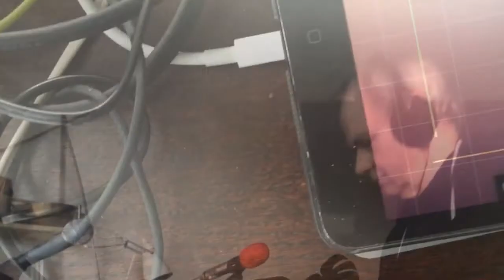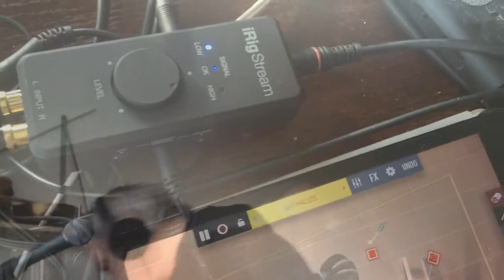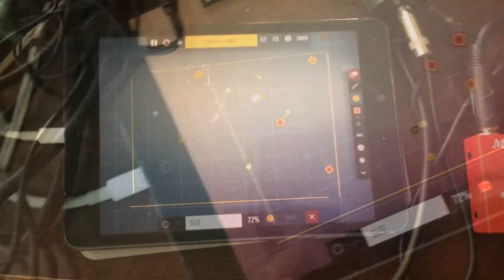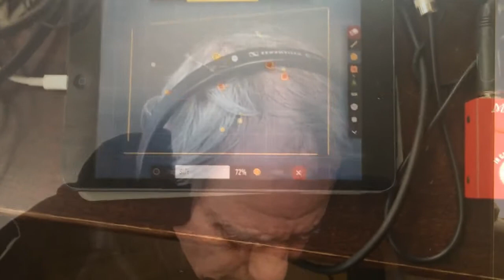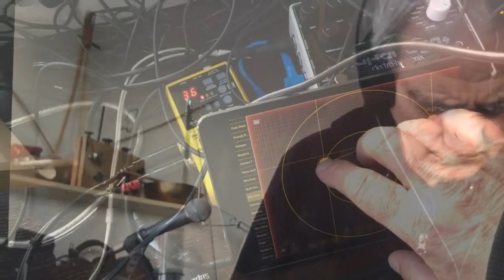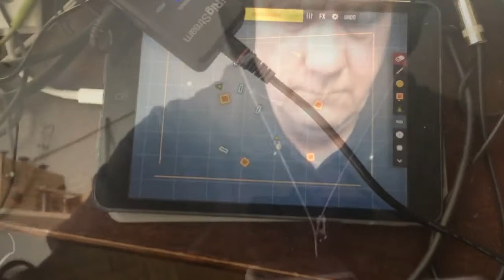NahTe 15 May 2021 USC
NahTe UnderSubCult event correction.